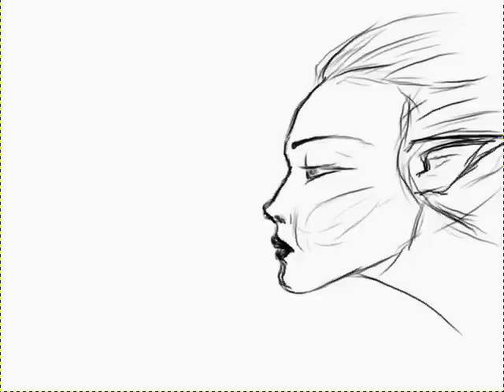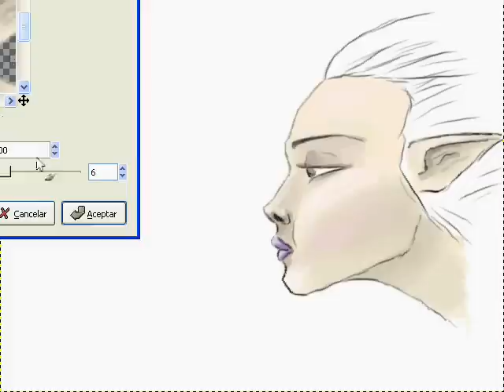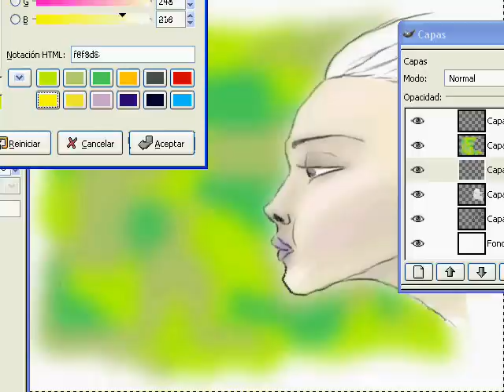Magia - El Nene - Speeddraw con el GIMP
Otra ilustracion hecha con el GIMP por El Nene, acompañada con musica de Korn